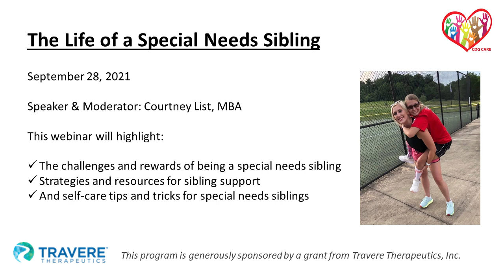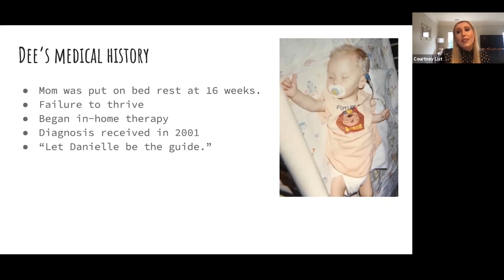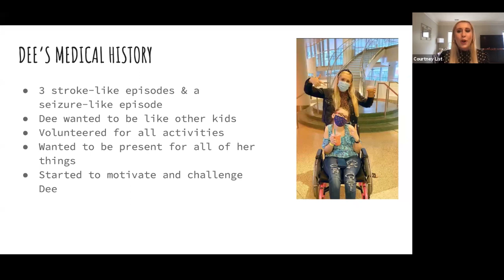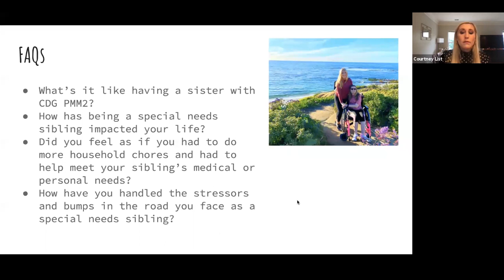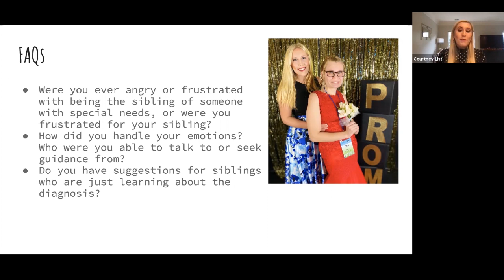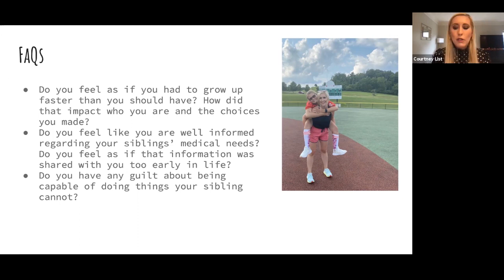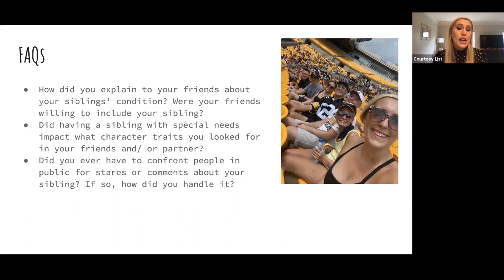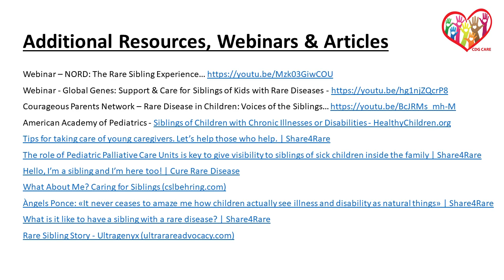The Life of a Special Needs Sibling - Family Resource Webinar 2